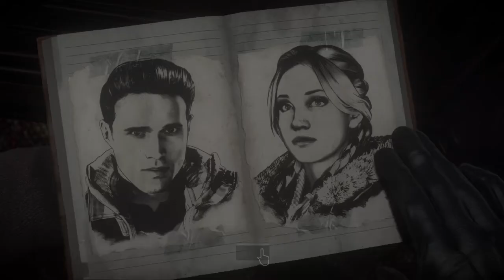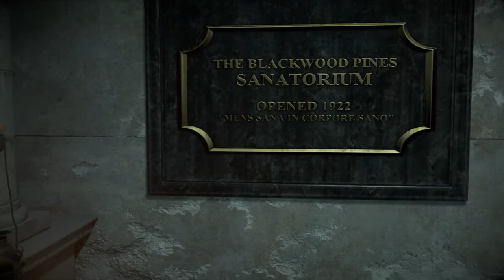Until Dawn™ [PS4 Playthrough with Commentary] Part 4